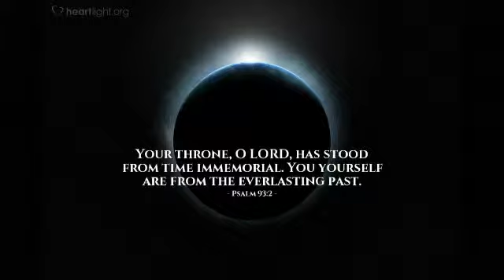Responsorial Psalm 93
Responsorial Psalm PS 93:1AB, 1CD-2, 5

R.(1a) The Lord is king; he is robed in majesty.
or:
R. Alleluia.
The LORD is king, in splendor robed;
robed is the LORD and girt about with strength.
R. The Lord is king; he is robed in majesty.
or:
R. Alleluia.
And he has made the world firm,
not to be moved.
Your throne stands firm from of old;
from everlasting you are, O LORD.
or:
R. Alleluia.
Your decrees are worthy of trust indeed:
holiness befits your house,
O LORD, for length of days.
or:
R. Alleluia.